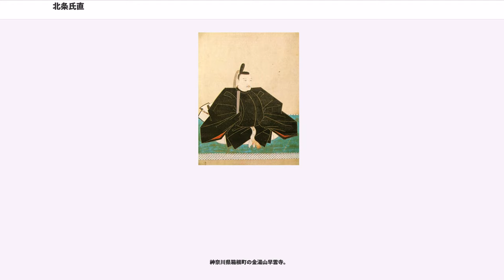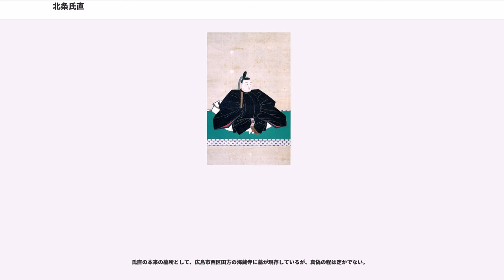北条氏直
北条 氏直(ほうじょう うじなお)は、戦国時代から安土桃山時代にかけての武将・大名。相模国の戦国大名で小田原城主。後北条氏の第5代当主である。父は北条氏政、母は武田信玄の娘・黄梅院。父と共に後北条氏の最大版図を築き上げたが、外交の失敗で豊臣秀吉による小田原征伐を招き、後北条氏の関東支配は終焉を迎えた。

後北条氏は氏直の祖父・北条氏康の時代に甲斐の武田氏・駿河の今川氏と甲相駿三国同盟を締結していたが、父の氏政はその一角である甲相同盟において武田信玄の娘・黄梅院を正室としており、氏直は永禄5年（1562年）に氏政の次男として小田原城で生まれる（兄の新九郎は早世）。幼名は国王丸。仮名は新九郎。武田義信、武田勝頼の外甥にあたる。

永禄11年（1568年）末には武田・今川間の関係悪化により武田氏の駿河侵攻が行われ、母である黄梅院は父と離縁させられ、実家の武田家に戻されたのち永禄12年（1569年）に病死してしまう。氏直は没落した今川当主・今川氏真（叔母の早川殿は氏真の正室）の猶子として家督を相続し、将来の駿河領有権を得たという（ただし、駿河は武田領国化されたため現実のものとはならなかった）。元亀2年（1571年）には祖父が亡くなり父が当主となり、武田との甲相同盟が回復する。

天正5年（1577年）3月に元服し、古河公方・足利義氏にはじめて書状を送った。11月に上総国に初陣した。この戦は氏政・氏直が優勢に戦いをすすめたとみられ、安房国の里見義弘と和睦し、氏政の娘が里見義頼に嫁ぐことで北条氏と里見氏は年来の敵対関係から同盟関係に入った（房相一和）。

天正8年（1580年）8月19日、父の隠居により家督を継いで北条家の第5代当主となる。これは氏政出陣中に隠居を行った異例のもので、後北条氏は天正6年（1578年）の越後上杉氏における御館の乱および甲越同盟の締結を契機に再び甲斐武田氏と敵対関係となっており、尾張国の織田信長と同盟を結び、氏直と信長の娘の婚姻を達成してさらに同盟を強固なものとして勝頼との戦いを有利に運ぶためであったといわれ、実権はなおも父が握っていた。

天正9年（1581年）、叔父・武田勝頼と三島で戦ったが、決着はつかずに終わった。翌天正10年（1582年）3月、信長の侵攻で勝頼などが討死して武田氏が滅亡し（甲州征伐）、甲斐の遺領は信長の家臣・河尻秀隆、信濃国の一部と上野国の西部は滝川一益に与えられ、一益は関東管領を自称した。

しかし6月に信長が本能寺の変で横死し、河尻秀隆が土豪一揆に殺害され、甲斐国が無主の国となると、氏直は叔父の北条氏邦らと共に4万3千を称する大軍をもって上野侵攻を開始し、6月16日には倉賀野表（群馬県高崎市）に進出する。本庄に本営を置き、富田、石神に布陣、18日には金窪城で滝川軍と北条軍は激突し、初戦では氏邦が率いる先鋒が敗退したが、19日の神流川の戦いで氏直本軍が一益軍に勝利した。そして敗走する一益を追って上野国から信濃国に侵攻し、佐久郡・小県郡を支配下におさめ、諏訪へ進軍し諏訪頼忠を味方に付けた。更に木曾義昌（叔母・真竜院の夫）とも連絡を取り中信地方を制した。

8月に氏直は甲斐北西部の若神子城（北杜市須玉町若神子）に本陣を置き、新府城を本陣に七里岩台上に布陣した徳川家康軍と甲斐若神子城において対陣した。「甲斐は祖父（武田信玄）の旧領国」ということで領有を強く望む氏直と、徳川軍との対陣は80日間に及んだ（天正壬午の乱）が、滝川一益敗退後に北条に帰参していた真田昌幸や木曾義昌が離反し、家康方の依田信蕃がゲリラ活動を行い北条軍の補給路を脅かし、別働隊の北条氏忠・北条氏勝が甲斐国八代郡黒駒（山梨県笛吹市御坂町）において徳川方の鳥居元忠らに敗退すると戦線は膠着した（黒駒合戦）。その後、織田信雄・信孝兄弟の調停もあり、10月27日、上野は氏直、甲斐・信濃は家康が領有し、家康の娘が氏直に嫁ぐことで両軍の和睦・同盟が成立する。そしてこの結果として、天正11年（1583年）8月15日、家康の娘・督姫が氏直に嫁いだ。

家康と同盟を結んだ後、氏直は下野・常陸方面に侵攻して勢力を拡大し、佐竹義重や結城晴朝、太田資正らを圧迫した。しかし中央で信長の死後、その重臣だった豊臣秀吉が台頭し、関東惣無事令が発令されて私戦が禁止されたため、氏直は秀吉との戦いを意識して天正15年（1587年）から軍備増強に務めた。一方で秀吉の実力も認識していたようであり...